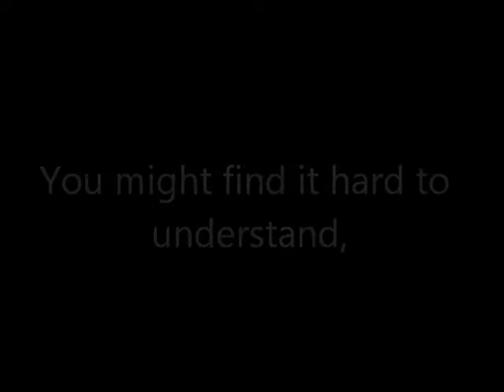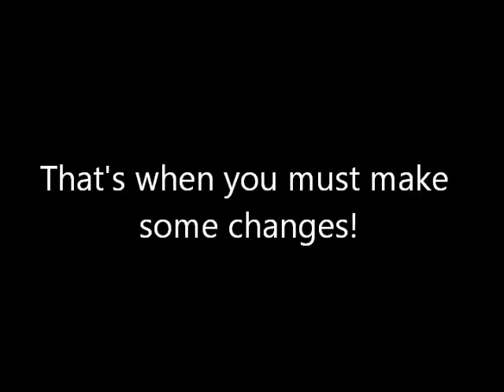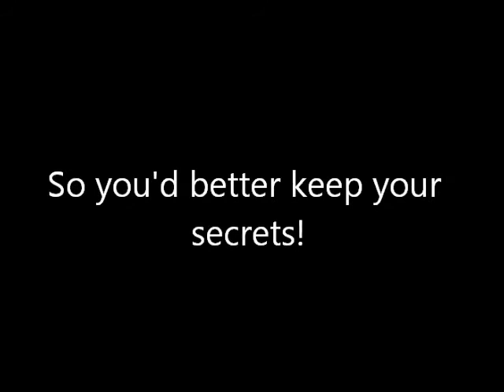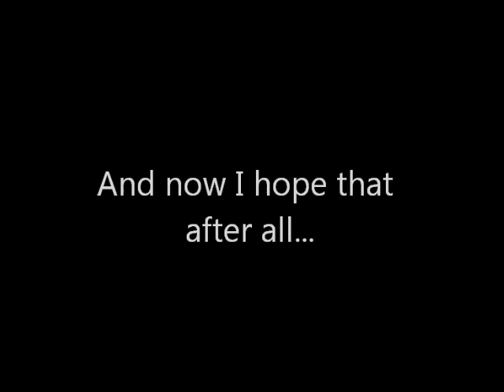All Wished Out - 5 Children & It (2013)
Lyrics and music by Tim Hans Smith for Willpower Youth Theatre (C)